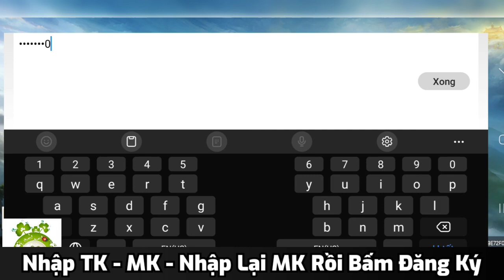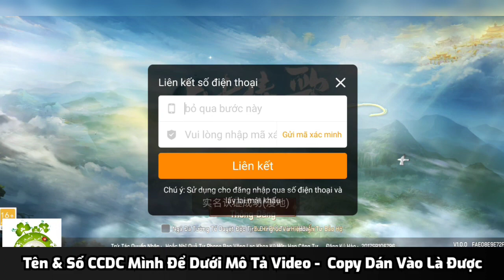Thượng Cổ Tình Ca 3D Việt Hóa | Free Full VIP + Tặng 9.999.999 Tiên Ngọc/Ngọc & Ngoại Trang VIP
✨️Thượng Cổ Tình Ca Mobile 3D Việt Hóa
📆Open Server Mới Hôm Nay
🎁Quà Hỗ Trợ Tân Thủ:
🔆Tặng 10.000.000 Tiên Ngọc/Ngày (Inbox Fanpage Để Nhận)
🔆Nhận Tiên Ngọc Lên Full VIP
🚦Cách Nhận: inbox fanpage game tên nhân vật để nhận full quà.
📒Hướng dẫn đăng ký tài khoản game
💠Tên và số cmnd china để xác minh chơi
陈庆山
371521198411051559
Game tiên hiệp 3D 2023